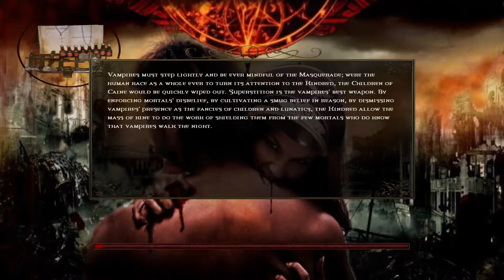Paris #5 Vampire The Masquerade War Games 5.1 VTMB Mod Let's Play/Walkthrough #9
We explore the castle to stop the Nazi super solider experiments and read many notes that explains the confusing plot of this huge end changing side quest! XD